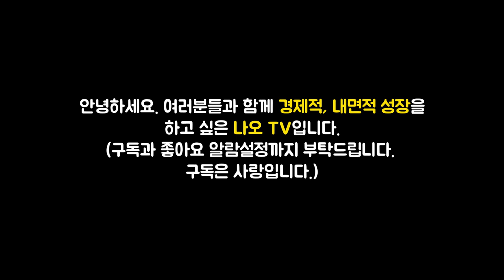실패없는 부동산 투자 두가지만 명심하세요 l 월급쟁이 부자로 은퇴하라 #4 [너나위, 부동산, 부자]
이번 영상은 너나위 저자의 '월급쟁이 부자로 은퇴하라' 책에 대한 북튜브입니다.

👉저자소개(너나위)
주변에서 흔히 볼 수 있는 30대 후반의 직장인이자 세 식구의 가장. 매일 밤 11시, 12시까지, 그것도 모자라 주말에도 자리를 지키며 승승장구하던 대기업 직원이었으나, 존경하던 선배가 회사의 권유로 퇴직한 후 회사는 결코 직원을 책임지지 않는다는 사실을 철저히 깨달았다.
불안한 미래와 나 자신의 노후를 위해 무엇을 해야 하나 고민하던 중 우연히 읽은 투자서 한 권에서 문제의 원인과 해결책을 찾아, 가난한 비평가가 아닌 풍족한 실천가가 되기로 결심했다.
처음 9개월간 100권 이상의 경제 및 투자서를 읽으며 자본주의와 돈에 대해 공부하고, 하루도 거르지 않는 현장 답사로 부동산 실전 투자를 준비한 저자는, 마침 찾아온 상승장에서 공격적인 투자로 70억 자산가로 거듭났다. 직장생활을 통해 얻는 월급을 종잣돈 삼아 매입한 부동산과 함께 일한 덕분이다. 불가능하게만 보였던 ‘월급쟁이 부자’의 길에 접어들자, 이제 월요일 아침에도 웃으며 출근할 수 있게 되었다.
현재는 부동산 온라인 커뮤니티 ‘월급쟁이 부자들’에서 4년간의 투자 경험을 담은 칼럼과 다양한 주제의 오프라인 강연으로 초보 투자들에게 올바른 길을 제시하고 있다. 특히 부동산 재테크 분야 1위 팟캐스트 ‘월급쟁이 부자들(직장인 재테크 학교)’에서 ‘보험사 직원이 알려주는 어디에서도 들을 수 없는 현명한 보험 소비 정보’ 편에 출연해 엄청난 조회 수를 기록했다.

🔹참고서적🔹
월급쟁이 부자로 은퇴하라(너나위 지음), 출판사 - RHK